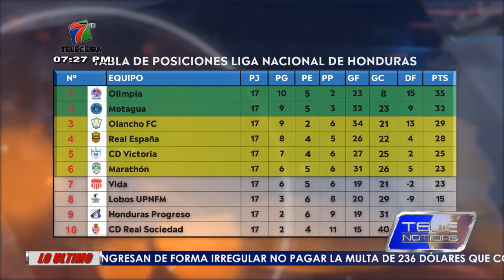Segmento Deportivo - 14 de noviembre del 2022